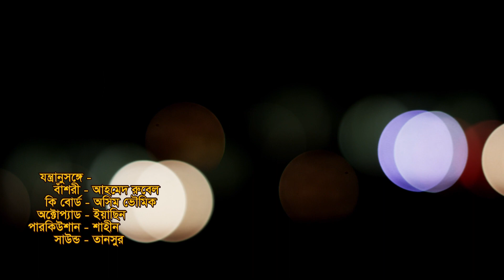সাবিনা দেওয়ানের অন্তর কাটা বিচ্ছেদ || আমায় ভুলে যেতে বলো না || Sabina Dewan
TANSUR MEDIA
Song : Amay Vule jete bolo na
Singer : Sabina Dewan
Lyric : Jahanger
Studio : Tansur
for copyright this content please cont. 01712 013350
                                               *** WARNING ***
This content's Copyright is reserved for Tansur, Bangladesh. Legal action will be taken against those who violate the copyright of the following material presented!
THIS SONG IS UPLOADED WITH THE PERMISSION OF SINGER & LYRICIST.
All Material Should Not Be Used Or Taken Otherwise Legal Action Will Be Taken